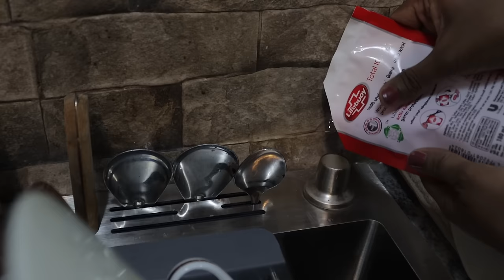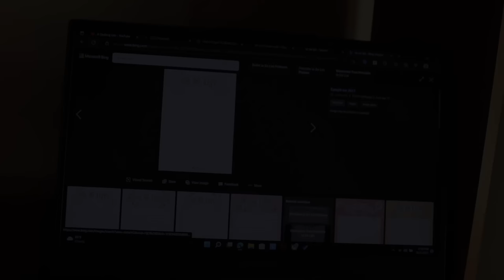අලුත් වුණු පරණ කුස්සිය | Maintain indoor plants| Organize with to do list